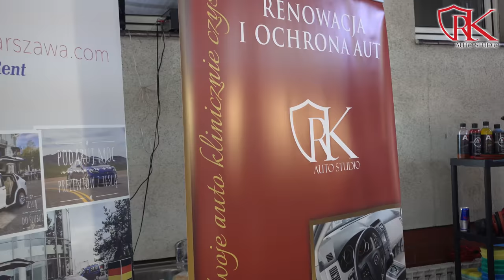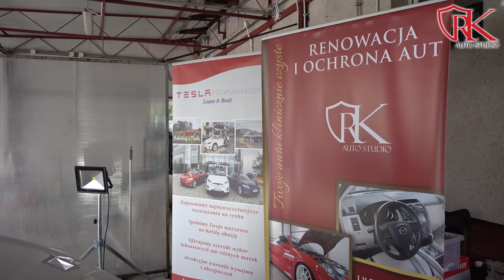Tesla X - Auto Studio Rafał Kask 4K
Auto studio Rafał Kask.

Czemu studio? Bo nasza firma to nie myjnia i nie warsztat. To pracownia, to atelier, w którym nasi specjaliści z pietyzmem zajmują się powierzonymi im samochodami.

Niezwykle dokładnie czyścimy, myjemy i pielęgnujemy samochody, dbając o każdy detal. Powierzone nam auto wraca do właściciela nie tylko idealnie czyste i zadbane. Ono wraca uśmiechnięte i klinicznie czyste...

Na hasło „Klinicznie czyste”, a zrobimy to o 20% taniej niż w cenniku!

Adres: ul. Bukowa 23, 05-091 Ząbki
(wjazd od ulicy Sosnowej)